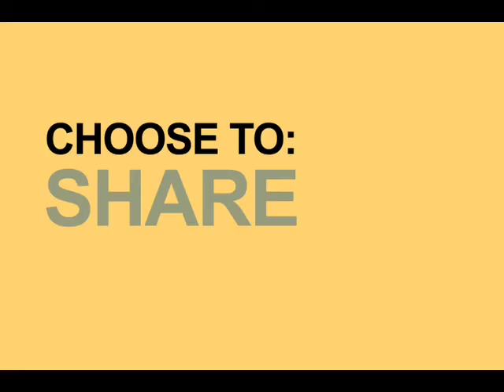AF YouTubeReel 041509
Antfood, recent work Late Winter '09